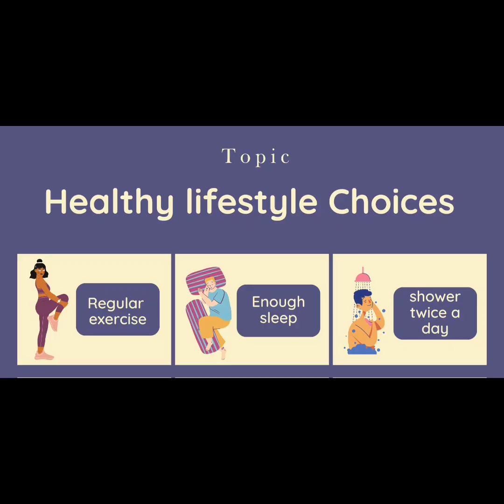Encouraging Healthy Lifestyle Choices By Precious Mwale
You can't change your genes, or even much of the environment around you, but there are certain lifestyle choices you can make to boost and to make your life a healthy and long-lasting one. Making conscious choices about your diet, exercise, mental well-being, and overall habits can significantly improve your quality of life.

Join Precious Mwale, a graduate scholar from Zambia as she provides and explores practical tips on some healthy lifestyle choices we can choose to ensure a healthy life.